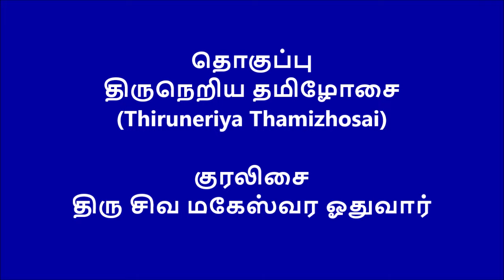01.015 திருநெய்த்தானம் | மையாடிய கண்டன்மலை மலைமகள் | திருஞானசம்பந்தர் தேவாரம்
01.015 திருநெய்த்தானம் | மையாடிய கண்டன்மலை மலைமகள் பாகமது உடையான் | திருஞானசம்பந்தர் தேவாரம்

திருநெய்த்தானம் திருவையாற்று சப்தஸ்தான தலங்களில் ஏழாவது தலம். திருவிழா காலத்தில் ஏழூர் பல்லக்குகளையும் ஒரே இடத்தில் கண்டு களிக்கும் சிறப்புடைய தலம்.

இறைவர் திருப்பெயர் : ஸ்ரீ நெய்யாடியப்பர்

இறைவியார் திருப்பெயர் : பாலாம்பிகை

திருமுறை : முதல் திருமுறை

பதிகம் எண் : 015 பாடல் எண் : 01

அருளிச்செய்தவர் : திருஞானசம்பந்த சுவாமிகள்

பதிக குரலிசை : திரு சிவ மகேஸ்வர ஓதுவார்

பெரும்புலியூர் முதலிய தலங்களை வணங்கிப் பிள்ளையார் வீற்றிருக்கும் காலத்தில், மேற்குத் திசைத் தலங்களையும் வணங்கத் திருவுள்ளம் கொண்டு விடைபெற்றுத் திருவருட் குறிப்பின் வழியே செல்லுகின்றார்கள். திருநெய்த்தானத்தை அடைந்தார்கள். மனம் பொருந்த வணங்கினார்கள். "மையாடிய கண்டன்" என்னும் இப்பதிகத்தைப் பாடினார்கள். இதில் "நெய்யாடிய பெருமானிடம் நெய்த்தானம் என்னுங்கள், செல்வன் அடி, சிவகதி சேரலாம்" என்று ஆணை வழங்குகிறார்கள்.

மையாடிய கண்டன் மலை மகள் பாகம் அது உடையான்
கையாடிய கேடில் கரி உரி மூடிய ஒருவன்
செய்யாடிய குவளைம் மலர் நயனத்தவளோடும்
நெய்யாடிய பெருமான் இடம் நெய்த்தானம் எனீரே. (01)

பொருளுரை : கருநிறம் அமைந்த கண்டத்தை உடையவனும், மலைமகளாகிய பார்வதியை இடப்பாகமாகக் கொண்டவனும், துதிக்கையோடு கூடியதாய்த் தன்னை எதிர்த்து வந்ததால் அழிவற்ற புகழ்பெற்ற யானையைக் கொன்று அதன் தோலைப் போர்த்த, தன்னொப்பார் இல்லாத் தலைவனுமாகிய சிவபிரான் வயல்களில் முளைத்த குவளை மலர் போலும் கண்களை உடைய உமையம்மையோடும் நெய்யாடிய பெருமான் என்ற திருப்பெயரோடும் விளங்குமிடமாகிய நெய்த்தானம் என்ற திருப்பெயரைச் சொல்வீராக.

ஆலய முகவரி : அருள்மிகு நெய்யாடியப்பர் திருக்கோவில், தில்லைஸ்தானம் அஞ்சல், தஞ்சாவூர் மாவட்டம், PIN - 613 203.

எப்படிப் போவது : திருவையாறு - திருக்காட்டுப்பள்ளி சாலையில் திருவையாற்றில் இருந்து மேற்கே சுமார் 1.5 கி.மீ. தொலைவில் இந்த சிவஸ்தலம் அமைந்துள்ளது.

குறிப்பு : இப்பதிகத்திற்கான சொற்பிரிவு எங்களது முயற்சியில் உருவாக்கப்பட்டுள்ளது. பிழை இருப்பின் எங்களுக்கு தெரியப்படுத்தலாம்.

"மேன்மைகொள் சைவநீதி விளங்குக உலகம் எல்லாம்"